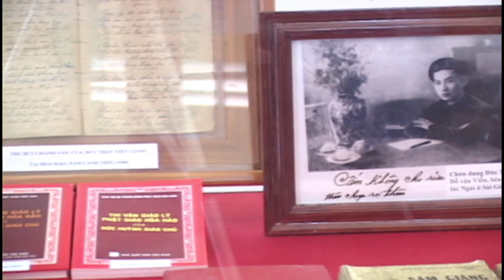Cho Ông Tham Tá Ngà - ĐGV: Lê Thanh Nhàn